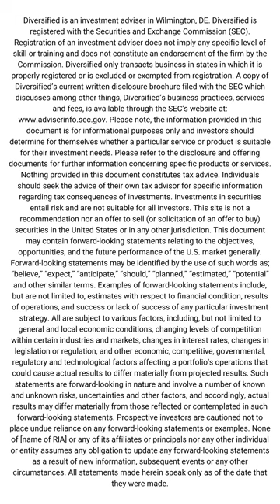What is Force Majeure and What Does this have to do with Investing?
Force Majeure: The Investment Conundrum - what does the legal term force majeure have to do with investing? Find out in this blog.